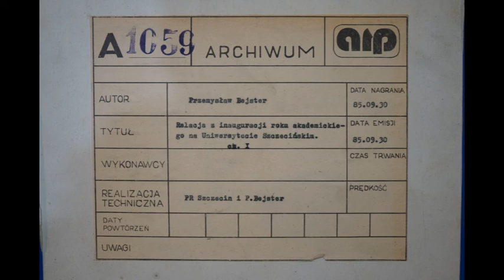A 1059 - Relacja z inauguracji roku akademickiego na Uniwersytecie Szczecińskim - Przemysław Bejster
cz. I